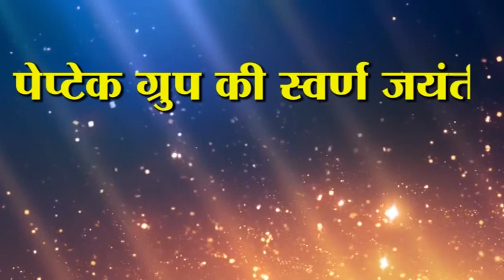नौगांव-टुटा हाथ लेकर डाॅक्टर के पास पहुंची बच्ची का जोड़ दिया टेढ़ा हाथ